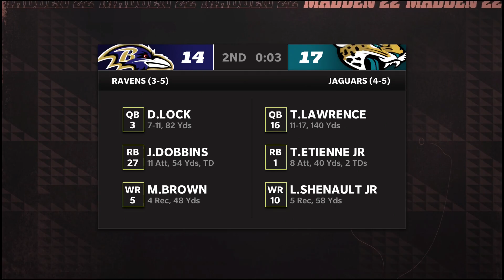Star-Studded Matchup With The 49ers Gets Decided Late Madden 22 Houston Texans Franchise Ep 50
After defeating the Chiefs last week in an absolute thriller we move on to face the San Francisco 49ers on the road who have one of the better rosters here in our franchise and made the playoffs a year ago. We also do our focus scouting.